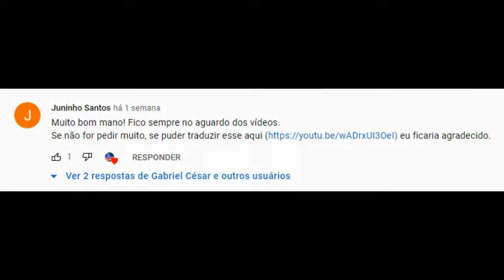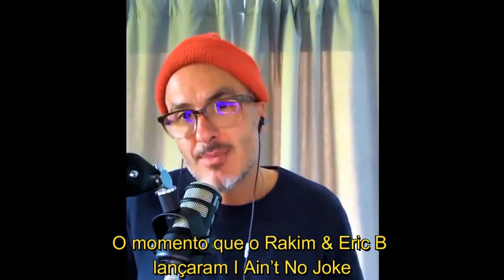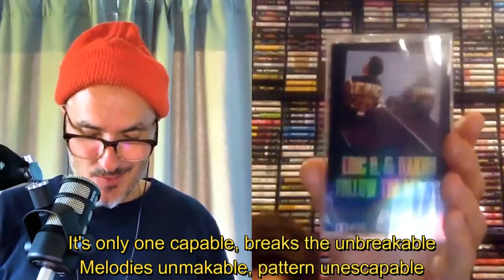Eminem - Entrevista em casa!